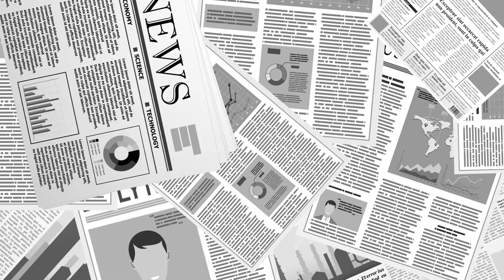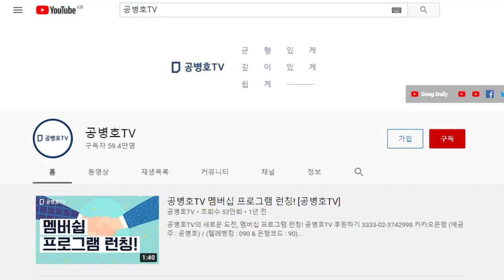북한 찬양 웹툰 논란 / 다들 복이 겨워서 / 해프닝이라 간주할 수 있지만 / 한국 사회의 변화에 다시 한번 주목 [공병호TV]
Bitcoin : 3MTW849AkP2ftLeSK2teZHMmzLu7Z83s9U